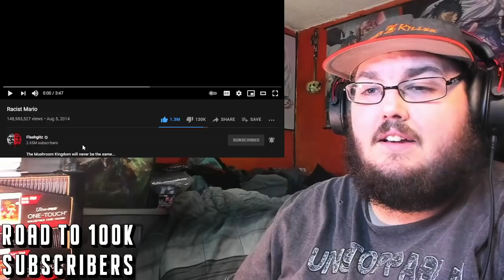Racist Mario REACTION!!! @Flashgitz **SHOCKING & FUNNY**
Racist Mario REACTION @Flashgitz
Racist Mario REACTION
► Artiest that have made Art for my Channel
MASTERED ULTRA INSTINCT SUPPORTER!!! OVER $1,000
- Lord Beerus or Shakadiemens ($1,200+)
-  TOASTER

- amnafAMNAF
- Proto-Shock
- Crow Father

- G1NG3RCH1CK3N
- MysticKon
- CrowBro K.O.G.
- Stephen Stryker
- King Miner
- GAMING GODZILLAPA
- That One Dude
- Kryosix
- D.CRIMSON (IRL best friend)
- TheRedHeadHenry
- TJSMedia
- Ryan_PlayZ

- MaSTAR Media
- Jacob G (IRL best friend)
- G1NG3RCH1CK3N
- jckiller Miller
- Avg Noob
- Don Amner
- SSJ Viper
- Heather
- Preston Breece
- Dj Sonic -limit broken
- GAMING GODZILLAPA
- SMOK3
- Leonardo_ _Watch
- EvilPOWER Z
- The Mecha Gamer
- superfox destroye
- Elemental cat
- ManiefestocreAtae4
- Nightflash9850
- Jumpy Weasel
- chance gamer
- Nightflash9850
- Wes Is cool
- Kurono Temporas
- Kyurem The frozen
- Ender Hirots
- Admiral Aimbot
- No1fan15
- Animator Bro Man
- SSJ Viper
- Abu Sulaiman
- Rias Gremory
- Syiance
- Gamer At Work
- superfox destroyer
- Your Favorite Canadian Youtuber, Eh!